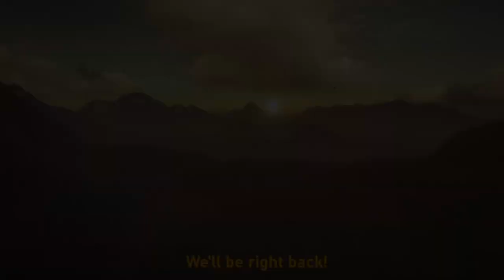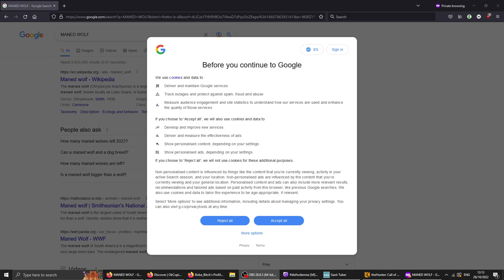The Silence of the Geese - The Hunter: Call of the Wild - Hirschfelden LIVE Part 17 - 26/10/2022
TheHunter: Call of the Wild is a stunningly beautiful FPS hunting simulator. We're roaming through the forests and fields of central Europe as we explore the fictional Hirschfelden hunting reserve.

In part 17, we're finally getting around to something Dizzy has wanted to do for a long time - goose massacre!